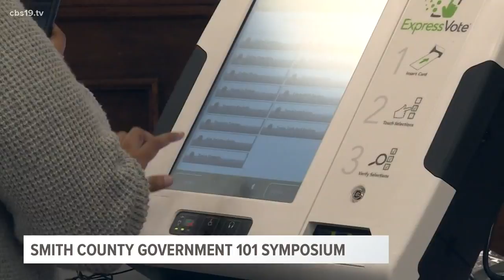Smith County hosts second Government 101 Symposium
It's National County Government Month and to kick it off, Smith County hosted a Government 101 Symposium.